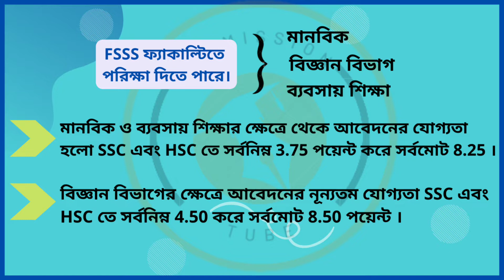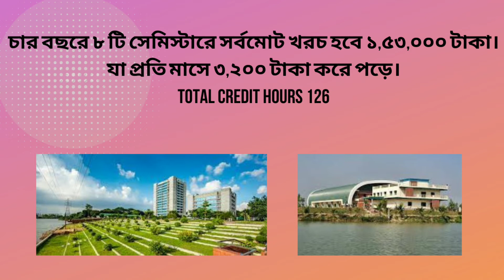bangladesh university of professionals faculty of security and strategic studies.bup humanities unit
Assalamualaikum, you are cordially welcomed  ''ADMISSION TUBE'' channel .In this video, we have tried to show you  admission test information of BANGLADESH UNIVERSITY  OF PROFESSIONALS . By seeing this video you will able to know much information about this renowned UNIVERSITY .